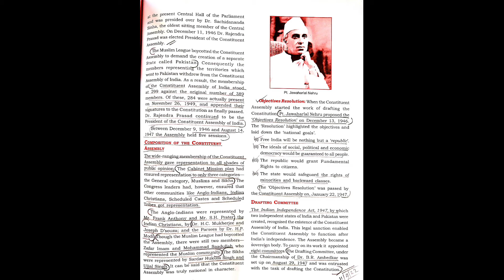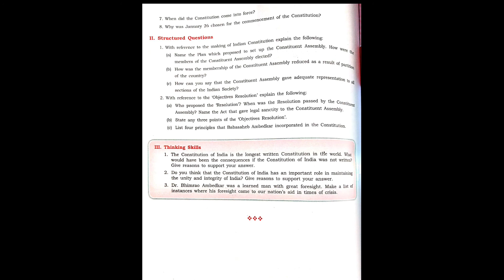Our Constitution | History and Civics | class 9 | full chapter part 1 | questions answer part 2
Our Constitution
History and Civics  class 9
full chapter part 1
questions answer part 2